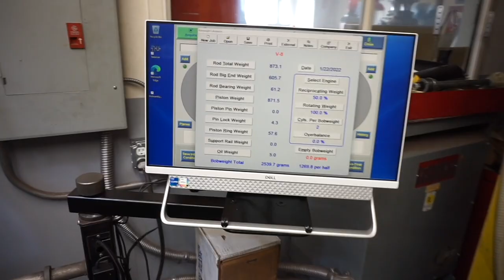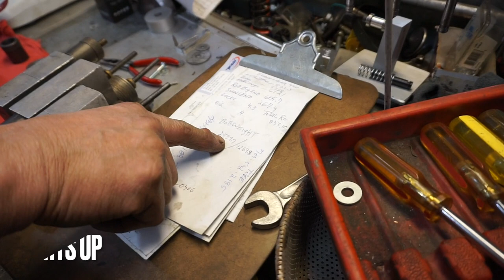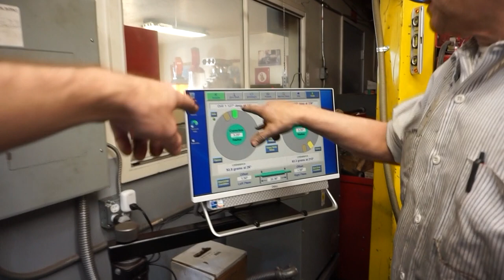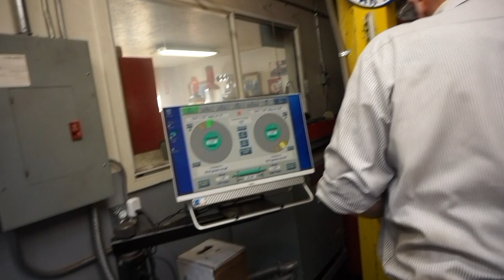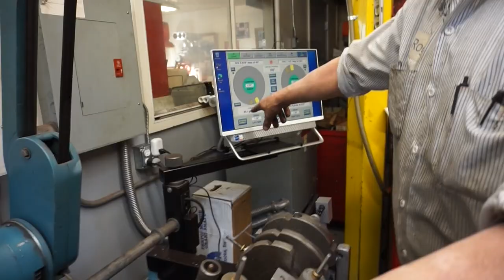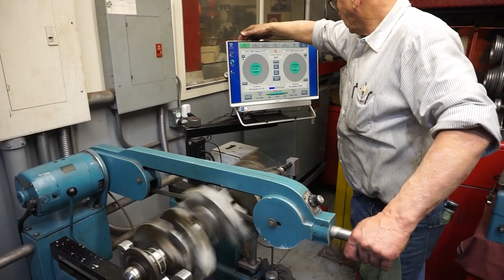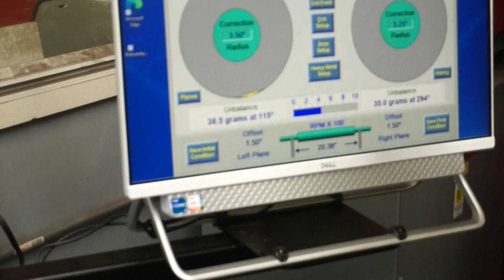How to Balance a Crankshaft Pt. 1: Alex's 70 Duster Build Ep. 13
We get the crankshaft for alex's 440 prepared for balancing and take you step-by step through the process. First we get the balancing machine prepared, then we get the bob-weights ready. These serve as the equivalent weight of the piston-rod assembly on the crank. Since we already balanced all rods and pistons in the last videos, we have a matching known weight to set each bob weight. It is a little trial and error getting the machine going, then a lot of balancing, drilling, rinse and repeat.

Show some support and order some Fanelli gear here!